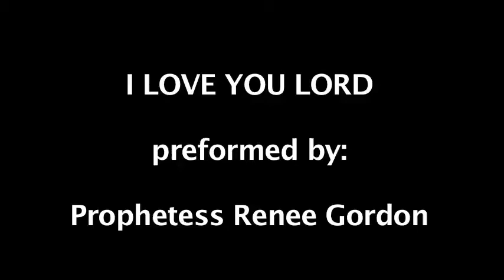I LOVE YOU LORD